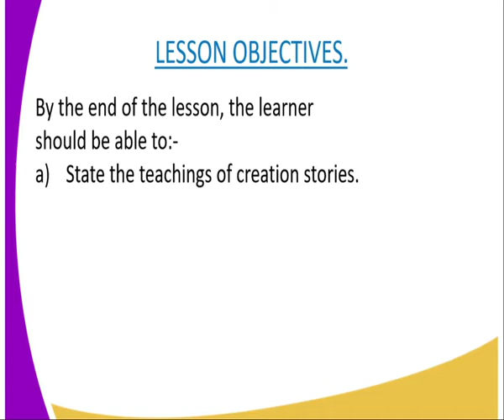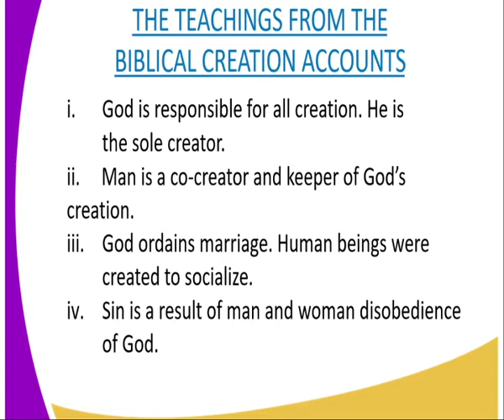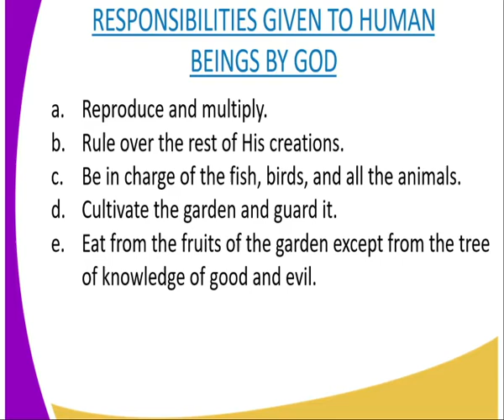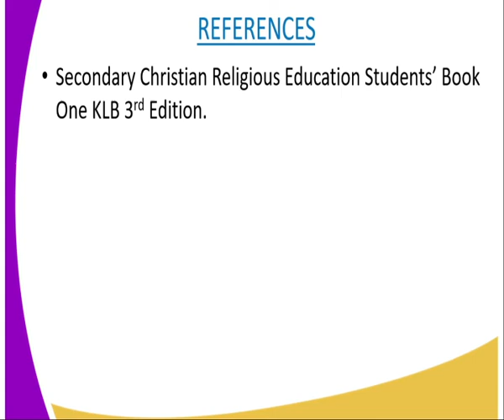C R E form 1, teaching from the biblical creation accounts,lesson 11